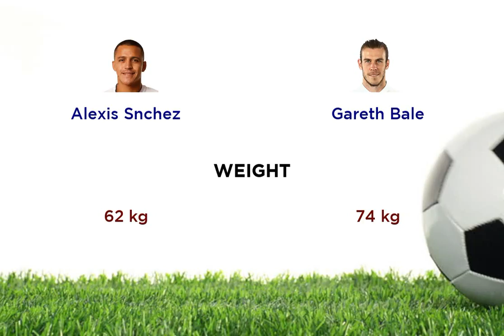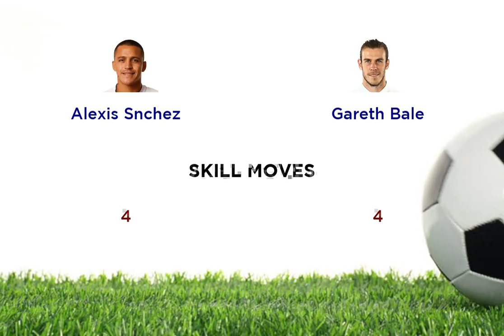Alexis Snchez vs Gareth Bale